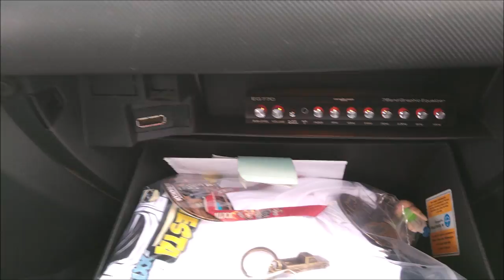Open Show con Xion Car Audio en VW Jetta 2011 Bicentenario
El auto lo encontramos en la Vochofiesta de Guanajuato.